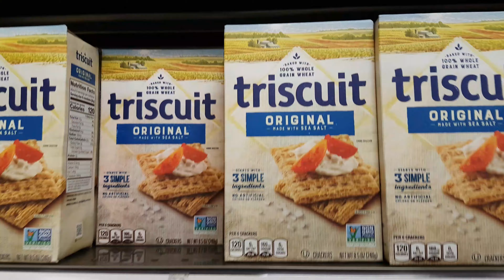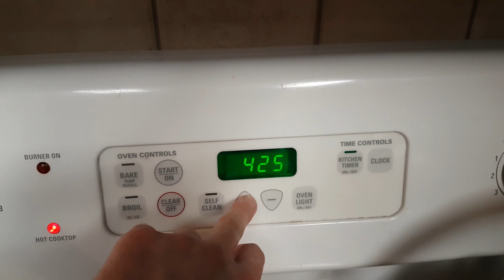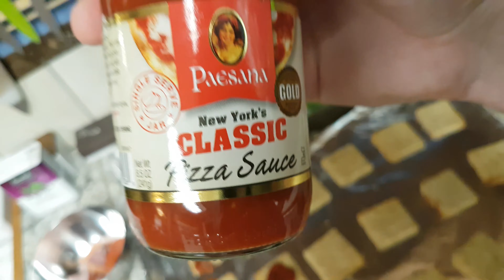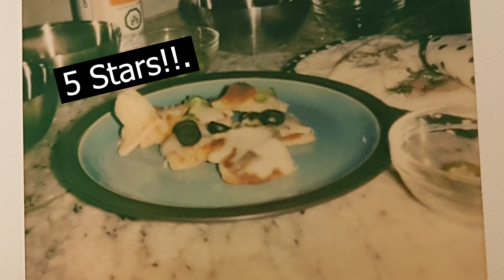Triscuit Pizzas! - Wingin' it Edition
Doing what I do best when I'm alone in a kitchen, I make what I assume to be Triscuit pizzas.